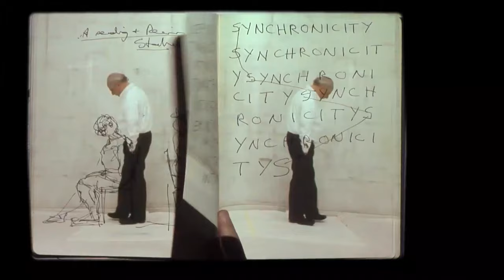William Kentridge, The Refusal of Time, 2012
𝑾𝒊𝒍𝒍𝒊𝒂𝒎 𝑲𝒆𝒏𝒕𝒓𝒊𝒅𝒈𝒆: 𝑰𝒏 𝑷𝒓𝒂𝒊𝒔𝒆 𝒐𝒇 𝑺𝒉𝒂𝒅𝒐𝒘𝒔 is on view at The Broad through April 9, 2023.

📣 Five videos, four megaphones, and breathing machine comprise William Kentridge’s installation, 𝑻𝒉𝒆 𝑹𝒆𝒇𝒖𝒔𝒂𝒍 𝒐𝒇 𝑻𝒊𝒎𝒆.

The film is projected on five screens around a large sculpture—based on an effort in 19th century France to use compressed air to sync clocks through a series of connected tubes—called the “elephant,” inflating and deflating like a human lung, mapping time on the individual level.

A collaboration with physicist Peter Galison and @williamkentridgestudio, this installation explores moments in the run-up to Albert Einstein’s Theory of Relativity, which proved that time is relational rather than a constant.